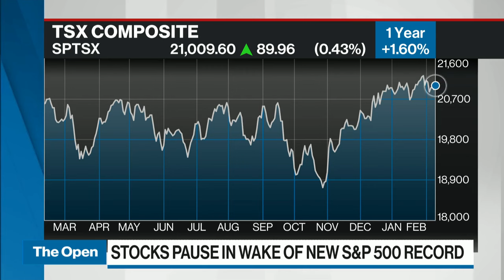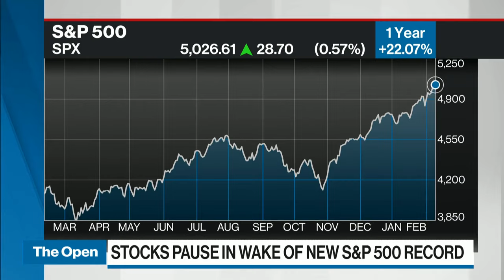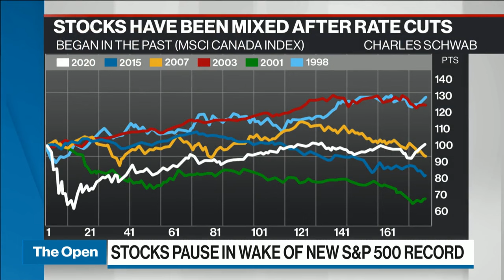History shows TSX has had very mixed performance after rate cuts begin: strategist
Jeffrey Kleintop, chief global investment strategist at Charles Schwab, joins BNN Bloomberg to discuss his view on markets. Kleintop is optimistic on TSX performance for 2024. He is also looking at how rate cuts will affect stocks and adds it doesn't seem rate cuts have led any consistently reliable outcome for stocks.